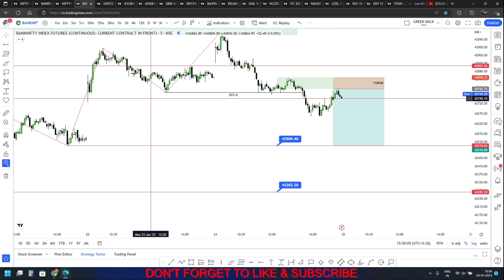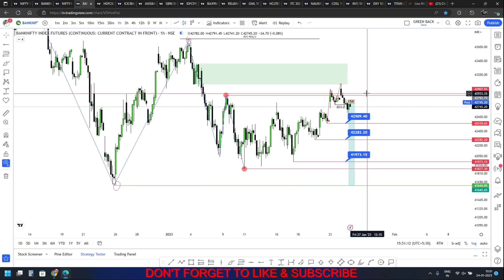Big Fall Coming ? Nifty & Banknifty Analysis For Expiry SMC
• Nifty BUY or SELL...

 • Tomorrow Nifty Gapup or gapdown